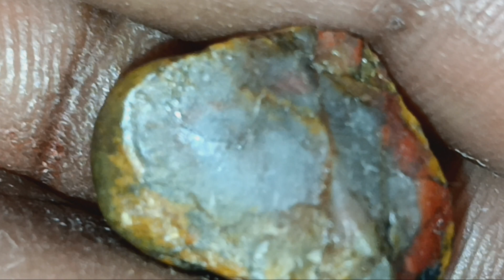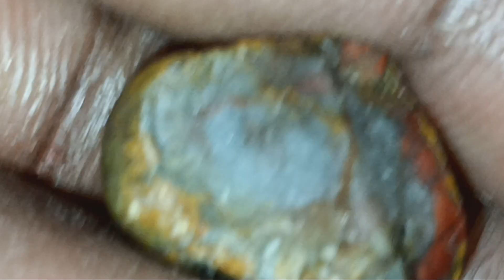she is going to scream & Just like father used to do me drop me & then swoop down & catchme 😀